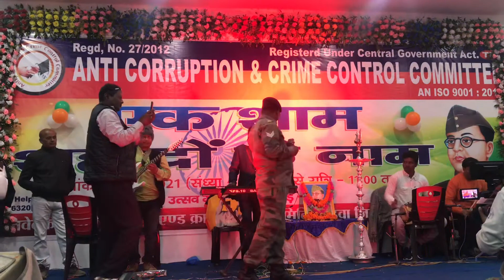एक शाम शाहिदों के नाम कार्यक्रम में एक फौजी के द्वारा गाया गया देश भक्ति गीत (ACCCC)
एंटी करप्शन एंड क्राइम कंट्रोल कमिटी के गढ़वा जिला कमिटी की वोर से आयोजित एक शाम शाहिदों के नाम कार्यक्रम 23 जनवरी 2021 को किया गया

कार्यक्रम में एक फौजी के द्वारा गाया गया देश भक्ति गीत

Anti Corruption And Crime Control Committee

Help Line Number - 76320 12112 , 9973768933